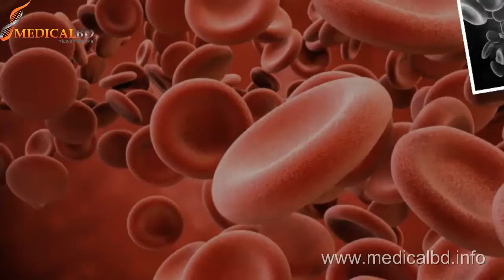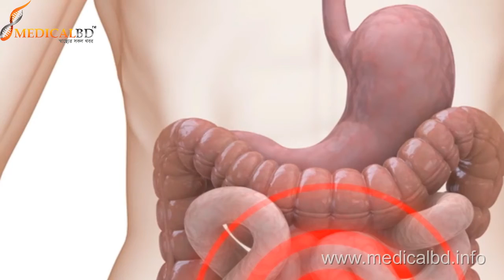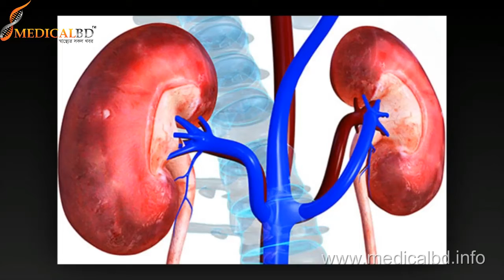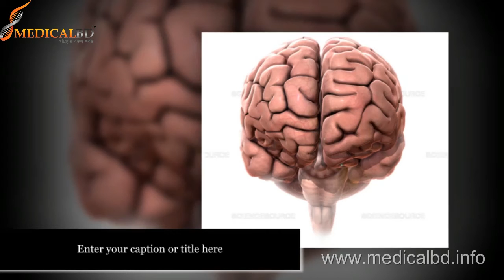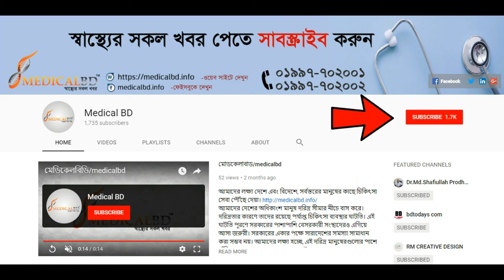থানকুনি পাতার ঔষুধি গুন জানলে অবাক হবেন।